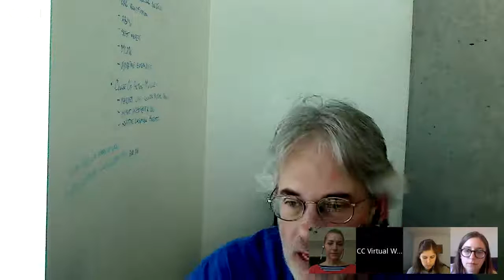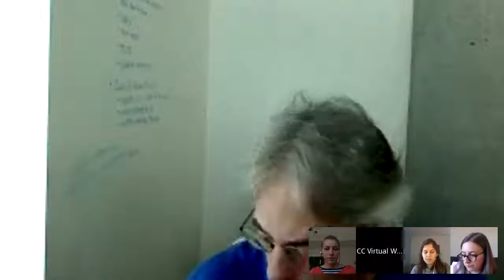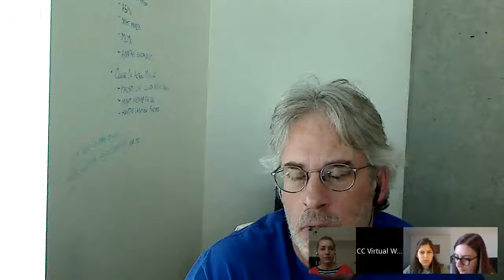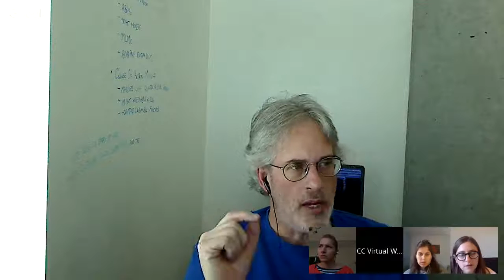Bracic CC Virtual Workshop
Ana Bracic: "Friend or Foe: Conflicting Identities Guiding Altruism"
Discussants: Vanessa A. Lefler, Omar Lizardo and Carly Wayne.